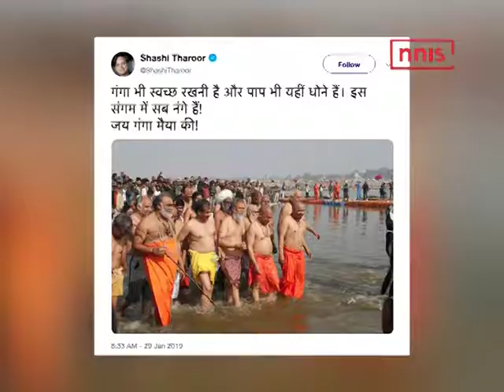Tharoor Takes A Swipe At Up CM Yogi Over His Cabinet Holy Dip At Kumbh Mela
Congress leader Shashi Tharoor took to Twitter to take a swipe at Uttar Pradesh chief minister Yogi Adityanath over his cabinet’s holy dip at the Kumbh Mela on Tuesday.